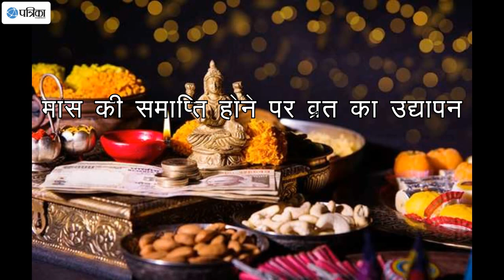15 दिसंबर से लगेगा मलमास, इन कामों को करने से होगा फायदा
15 दिसंबर से लगेगा मलमास, इन कामों को करने से होगा फायदा